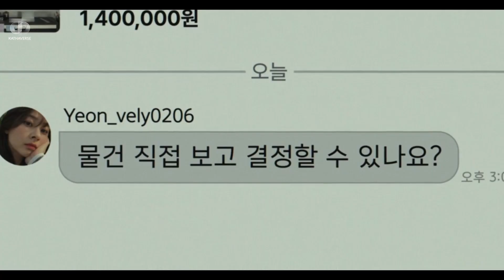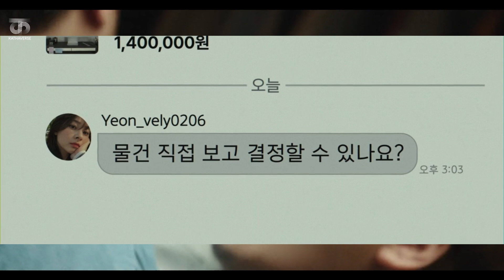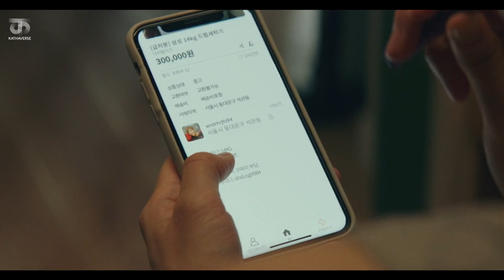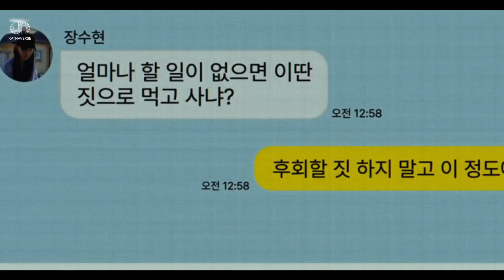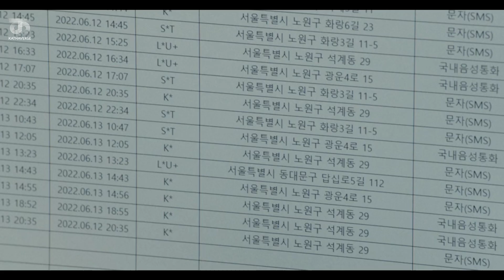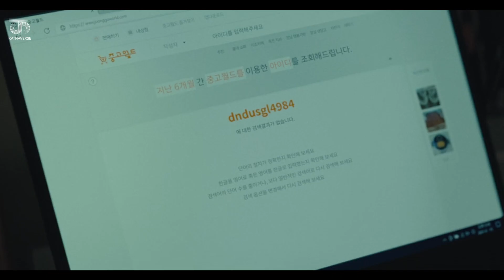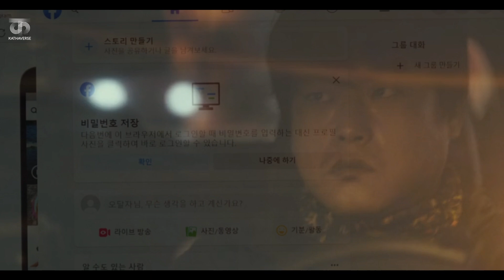TARGET (2023) Movie Explained in Hindi/Urdu Summarized | Don't Buy the Seller Summarized हिन्दी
Target (2023) Korean Movie | Don't Buy the Seller Movie explained in Hindi | South Korean Drama.
A Broken Washing Machine Unleashes Creepy Events in Her Life | Don't Buy the Seller Movie
TARGET ( Don't Buy the Seller ) The protagonist who reports the seller of a broken washing machine to the police, only to realize he's a psychopathic serial killer. It makes one rethink the purchase of second-hand items via online apps.